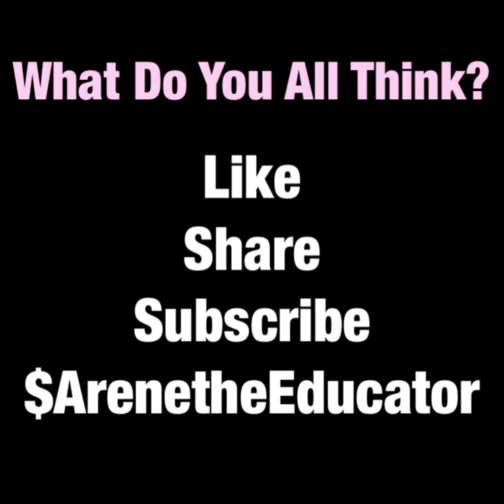Pearl Bailey & Queen Latifah Look Alike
(correction to error where it said Perl did in 2002-it was 1990)This videos shows the look alike of Pearl Bailey and Queen Latifah. Pearl Bailey was born in 1918 and sadly passed away in 1990. She was a star who sang, acted and she had comedic talent as well. You can imagine an even greater the struggle for a non -light skinned Black women in sho business back in the day. Queens Latifah is a hip hop legend, artist, talk show host, and actress. Her career stated around 1988 and she has been on fire ever since.

This is a quick Wiki about Pearl Bailey:
Pearl Mae Bailey was an American actress, singer and author. After appearing in vaudeville, she made her Broadway debut in St. Louis Woman in 1946. She received a Special Tony Award for the title role in the all-black production of Hello, Dolly! in 1968. Wikipedia
Born: March 29, 1918, Newport News, VA
Died: August 17, 1990 (age 72 years), Thomas Jefferson University Hospital, Philadelphia, PA
Spouse: Louie Bellson (m. 1952–1990), John Randolph Pinkett (m. 1948–1952)
Children: Dee Dee Belson, Tony Bellson
Parents: Ella Mae Bailey, Reverend Joseph Bailey
Siblings: Bill Bailey

Here is a quick Wiki about Queen Latifah: Also known as Dana Elaine Owens (born March 18, 1970), better known by the stage name Queen Latifah, is an American rapper, actress and singer. She has received various accolades, including a Grammy Award, a Primetime Emmy Award, a Golden Globe Award, three Screen Actors Guild Awards, and two NAACP Image Awards, in addition to a nomination for an Academy Award. In 2006, she became the first hip hop artist to receive a star on the Hollywood Walk of Fame.